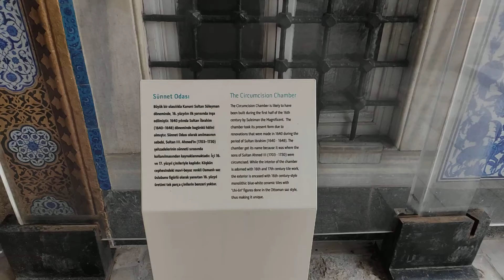Sünnet Odası | Topkapı Sarayı | Xiaomi Mi 9 Lite (1080p 60fps)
topkapı sarayı 1. avlu,
topkapı sarayı 4. murat,
topkapı sarayı 4. murat'ın gürzü,
4 murat gürzü topkapı sarayı,
4. murat gürzü topkapı sarayı,
4. murat'ın gürzü topkapı sarayı